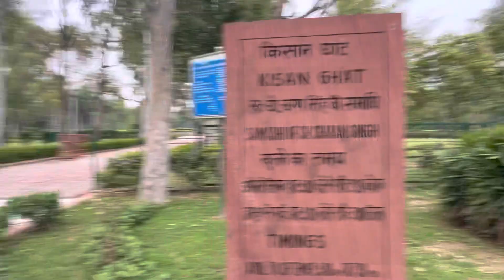Ithne Saalo Bad Delhi Ghumne Gai🥹 | Delhi Vlog | With Family | @Thenursesvlogs | apekshawankhede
Delhi Vlog 😍
Hey guys it’s my new vlog 🥰